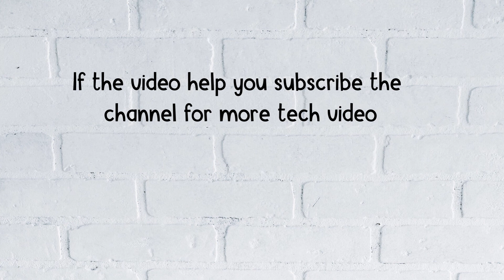How to Turn On or Off the Shot Meter in NBA 2K23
In NBA 2K23, you can change and customize your shot meter.
In this video, you’ll learn how to turn on or off the shot meter in NBA 2K23 so that you can make better jump shots.